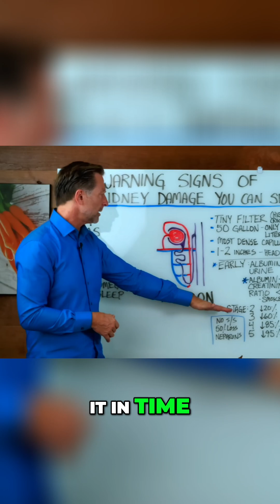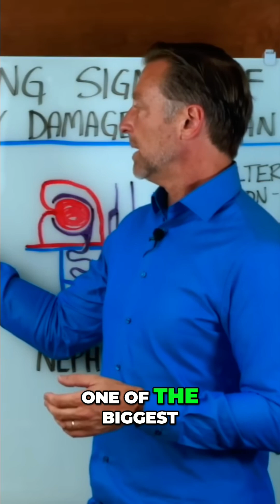Reverse Kidney Damage: Early Detection is KEY!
Ultra-processed foods, forever chemicals (PFAS), and insulin resistance can cause kidney damage. Early detection and prevention through water filtration are key because severe damage is often irreversible.